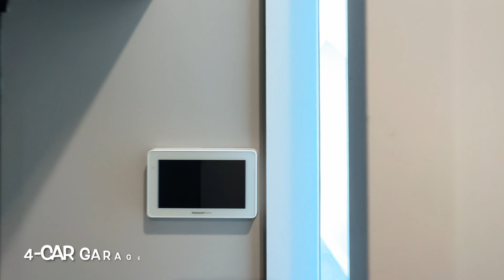Inside A $3.7M LUXURY SOUTHERN DREAM MANSION | Inspirational Dream Home | JackieTangPhD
Welcome 1297 Broad Oaks Dr, a luxury new construction in Brentwood, TN. This new home sits on a 2-acre lot in a private community and with 6125 square feet of interior delight, it features 5 bedrooms, 5.5 bathrooms, and a 4-car garage.

The absolute highlight for this home is the beautiful courtyard pool, which is the first thing you will see upon entering the house. This designer pool integrates seamlessly with the house itself, creating a high-end focal point and perfect entertainment spot, and giving you an irrejectable invitation to step inside. Living room has floor to ceiling windows, and three separate sets of enormous glass doors on this wing opening right into the courtyard, over looking the beautiful designer pool along with the lavishing master suite.

I can help you find your next dream home.